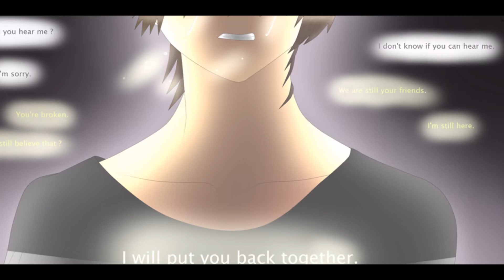92 subs celebration (READ DESCRIPTION)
Song ~ Five more nights instrumental by JT Machinima
Hey guys!
It's Liz here!
Sorry for not uploading in over two months, I'm having computer issues
Long story short, my computer got an update, and now I can't drag files to the upload photos bit on YouTube, so it'll take me a few hours to upload one video, and I'm not gonna do that
I'll try to upload some videos with my Windows 10 computer, but even that takes a while
So, I'm sorry for bein absent from this channel for two months
If you ever want to ask me something, DA is the best option, since on weekends I'm on there every hour
But once again, I'm sorry for not uploading in so long!
But I have to say thanks to the people who didn't unsubscribe
I will hopefully be uploading gaming in a few months (Probably about 2-5 months, the stuff required is expensive), but when I do, I'll have one gaming video a week!
I honestly don't deserve this; I haven't even uploaded in over two months, and I haven't been doing anything on this channel in over two months!
I've even started an ask box for the Fox Girls from Fnaf World on there, and I need more questions!
Go and ask a question there!
We're almost to 100!
It'll cheer me up greatly
I honestly don't deserve this, honestly